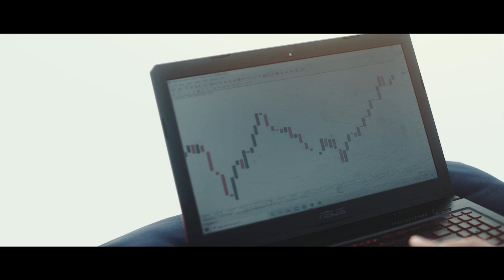Ferdie and Alyanna | Save the Date | 11062021